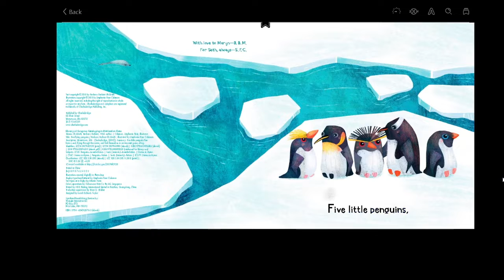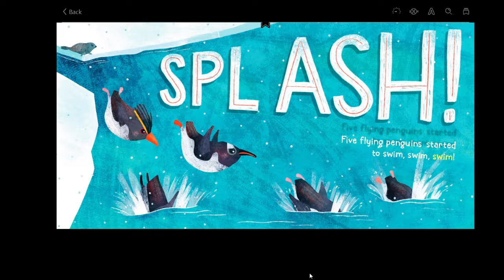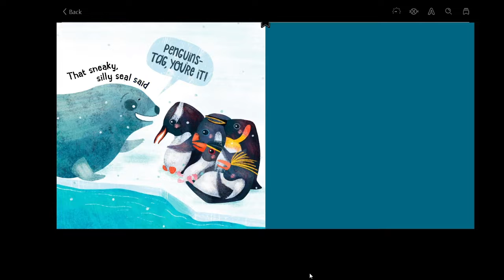Five Flying Penguins.